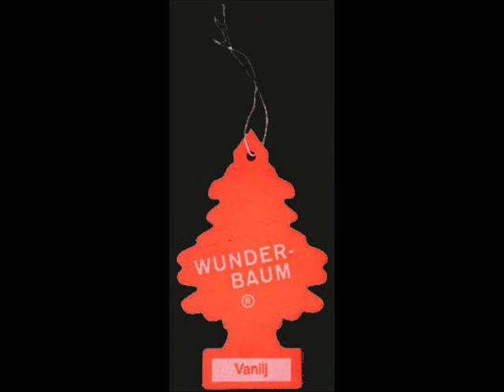Wunderbjarne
Petter i klassen som lagde denne til ett norsk-prosjekt